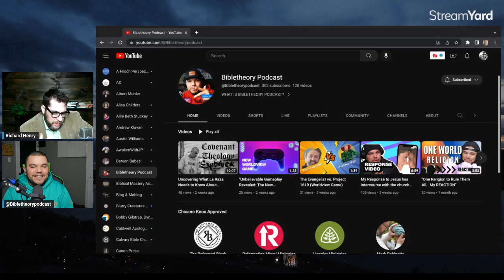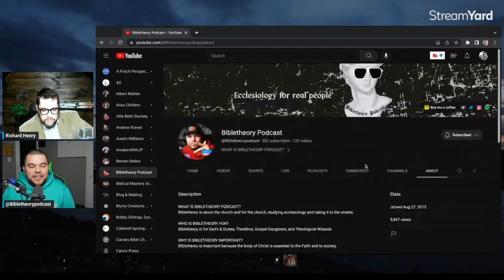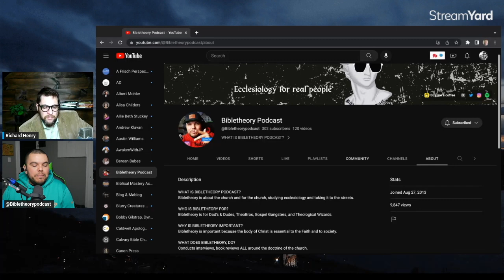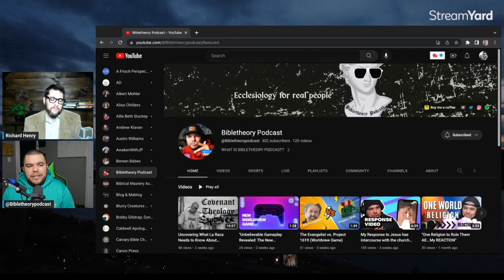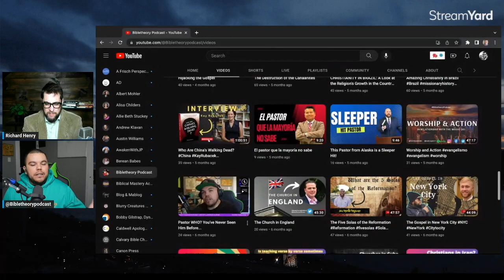Christian Testimony - S3E11 - a Talk w. Chicano Knox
We all come from different places and hold various experiences some from deep wickedness while others from self righteousness pietism. Either way Jesus Christ saves.

Here I talk to the Chicano Knox from @Bibletheorypodcast about his life before and after Christ, reading good books, evangelism, missionary dating, and family life.

Check out the chapters below
0:00 start
1:01 Welcome
3:01 Who was he before Jesus?
5:30 he Grew up poor, and had a false gospel
8:50 God was real…but
9:43 he was very racist and self righteous
11:55 what was the turning point in his life?
15:20 he met this rapper and things changed
20:35 he gave up this life habit, rap
25:30 this happens a lot to young believers
28:56 Charles Spurgeon was a big influence
32:24 Missionar Dating, a good thing?
35:45 What is your view of evangelism?
38:25 This is his passion
45:25 So many spiritual things if we open our eyes
45:50 You can actually die here
48:25 this situation happened at Super Bowl Evagenlism
50:08 How to have evangelistic conversations with neighbors?
54:28 Check out his podcast, Bible Theory Podcast